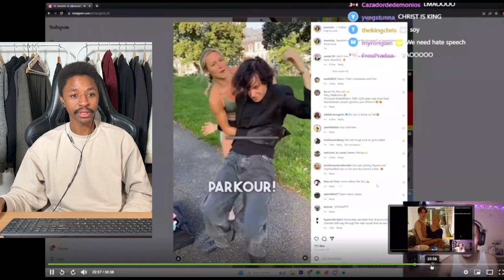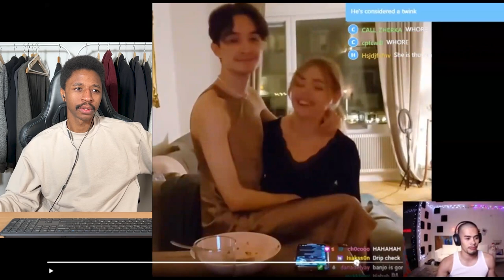is getting a divorce from Swedish wife @melina.goransson It was the open relationship😩